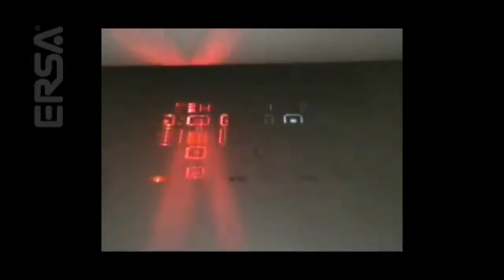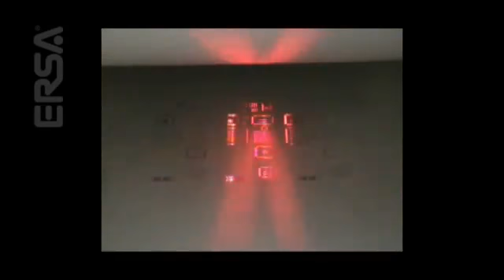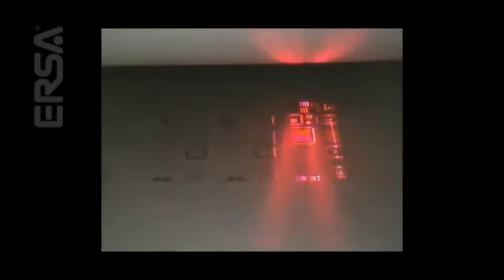ERSA - Versaprint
After six months of successful field testing under full production conditions at customers in Germany, ERSA introduced two series machines at this year's Productronica: the VERSAPRINT P1 and the VERSAPRINT S1. Both machines include the LIST camera and thereby offer the full post print AOI capability. The primary difference in the machines is the TRT Triple rail Transport which is standard in the P1 and thus allows for the parallel processing of printing and full inspection. Additional options and machines will be available in the coming year.